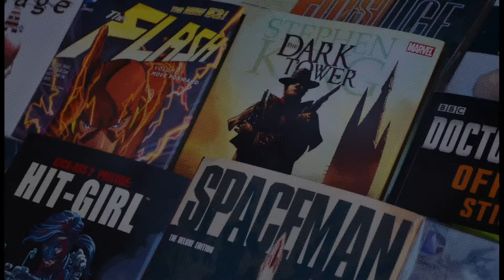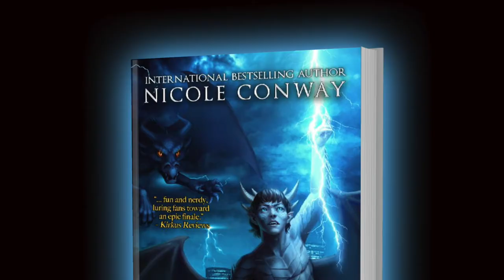Book Trailer: Scales by Nicole Conway (Spirits of Chaos, Book 1)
When New York City faces the threat of an ancient evil, a comic-obsessed teen misfit must use a magical bracelet to transform into a monster-slaying dragon superhero.

Scales by Nicole Conway is book one in the Spirits of Chaos series. Young Adult Fantasy series.